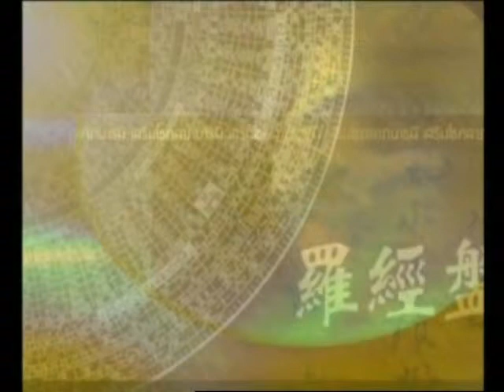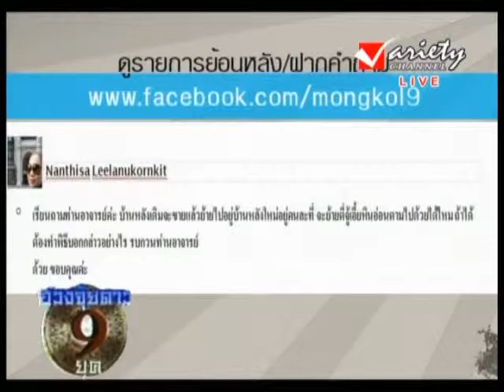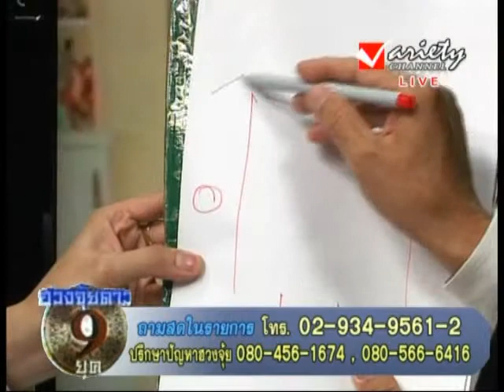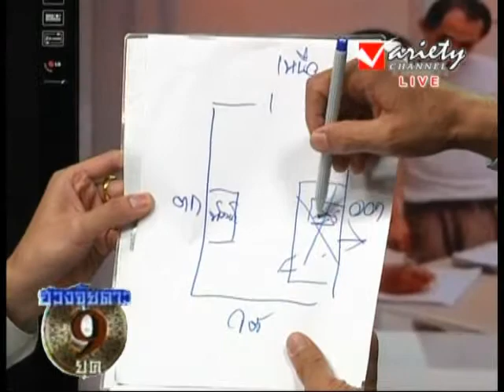รายการ ฮวงจุ้ยดาว 9 ยุค 7-12-2013 (3/3)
โดย อ.มงคล มงคลประพฤติ ดำเนินรายการโดย กุลธร มงคลประพฤติ
ทุกวันเสาร์ เวลา19.00น. - 19.50น.